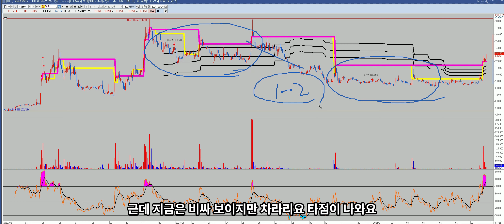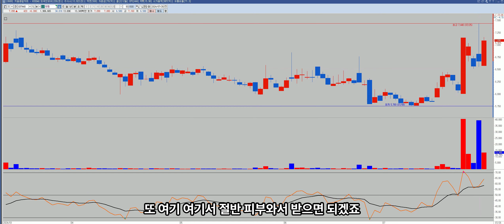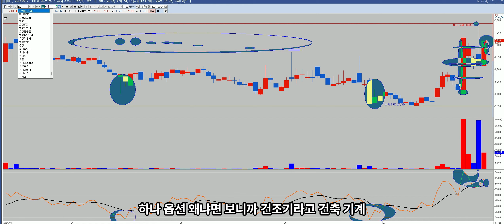재건주 현재비싼게아닙니다.대모 희림 현대에버다임 등..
0. 후행스펜 볼벤상단돌파매매를알아보기+현재기점으로 수식만들기
8. 지지 와 저항의아버지세력선ver.2+추세를바꾸는 수식신호 화살표 2종세트

4. 일반갭은 왜 메워질까? 일반갭vs돌파갭차이가무엇인가요? (feat. 역배열에서 악성매물소화하는매집봉 존재 유무)매집봉 다음 기준봉이나오는이유? 정배열에서 돌파갭이나오는이유?)

삼성전자 (005930)SK하이닉스 (000660)LG화학 (051910)현대차 (005380)셀트리온 068270)삼성바이오로직스 (207940)카카오 (035720)기아 (000270)POSCO (005490)NAVER (035420)SK텔레콤 (017670)현대모비스 (012330)LG생활건강 051900)신한지주 (055550)KT&G (033780)SK이노베이션 (096770)삼성SDI (006400)삼성물산 (028260)하나금융지주 (086790)삼성에스디에스 (018260)삼성화재 000810)LG전자 (066570)삼성엔지니어링 (028050)신한은행 (055550)한국전력 015760)KB금융 (105560)현대제철 (004020)삼성증권 (016360)엔씨소프트 (036570)아모레퍼시픽 (090430)롯데케미칼 (011170)삼성생명 (032830)GS건설 (006360)한솔루션 (009830)S-Oil (010950)LG디스플레이 (034220)현대건설 (000720)삼성전기 009150)롯데제과 (280360)대한항공 (003490)한온시스템즈 (018880)롯데쇼핑 023530)한국조선해양 (009540)SKC (011790)삼성카드 (029780)한미약품 (128940)한국타이어 (161390)한화생명 (088350)롯데지주 (004990)삼성중공업 (010140)
현대글로비스 (086280)한화테크윈 (012450)현대리바트 (079430)LG이노텍 (011070)신세계 (004170)미래에셋대우 (006800)넷마블 (251270)한미사이언스 (008930)신영권 (001720)농심 (004370)한샘 (009240)현대로템 (064350)한전KPS (051600)두산인라코어 (042670)한화시스템 (272210)한일시멘트 (300720)CJ제일제당 (097950)코웨 021240)LG유플러스 (032640)롯데케미칼 (011170)하이트진로 (000080)한화토탈 089470)일진머티리얼즈 (020150)SK케미칼 (285130)대웅 (003090)LG하우시스 108670)GS리테일 (007070)삼성화재우 (000815)현대백화점 (069960)기업은행 024110)현대로템 (064350)현대바이오 (048410)유한양행 (000100)현대건설기계 267270)오뚜기 (007310)메리츠증권 (008560)현대차우 (005385)현대엘리베이 017800)LG화학우 (051915)부광약품 (003000)대한유화 (006650)포스코케미칼 003670)SK이노베이션우 (096775)동국제강 (001230)롯데정밀화학 (004000)대림산 000210)SK바이오팜 (326030)한국가스공사 (036460)한화생명2우B (088355#100억
대웅제약 (069620)현대홈쇼핑 (057050)일진전기 (103590)두산중공업 (034020)한국공우주 (047810)에스원 (012750)신세계인터내셔날 (031430)세아베스틸 (001430)미화학 (134380)가치강의